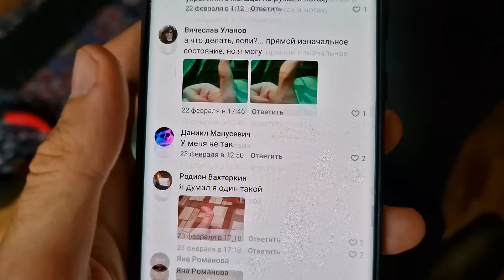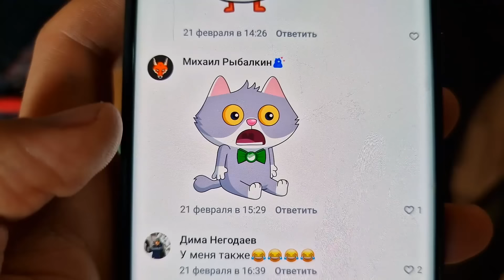ПАРЕНЬ ПОКАЗАЛ ЧТО С ЕГО РУКАМИ